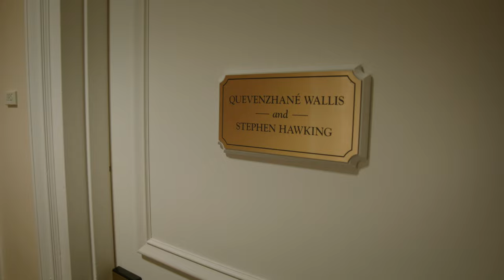Every Single Tahani Name Drop | The Good Place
Tahani Al-Jamil is very well known for her very well known friends. This video is all of her name drops from across all four seasons of The Good Place.

The Good Place Season 4 - Now Streaming on Netflix